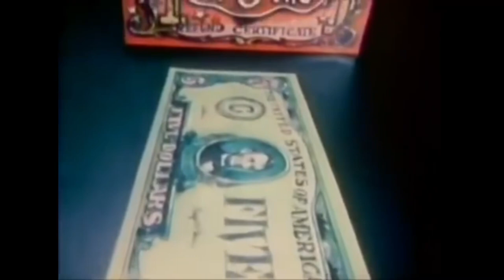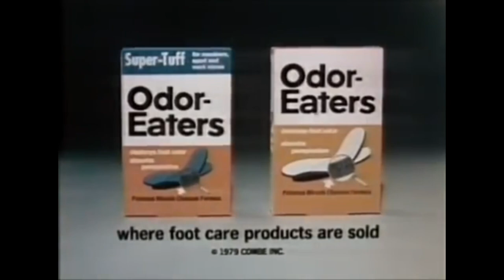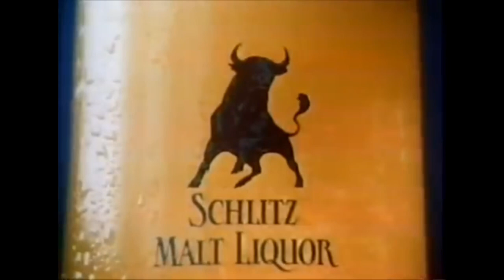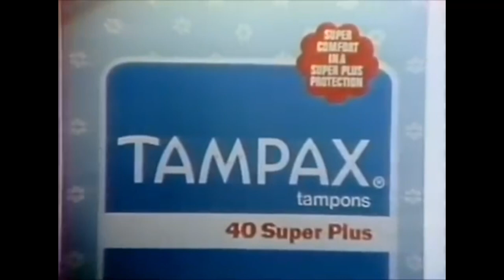1980s Nostalgic Commercials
Compilation of retro 1980s commercials. The best decade of all time!  ​⁠@Nostalgiavault

Please note:
The video ends at 4.36. I am sorry to my viewers for this error or glitch. I'm learning and will do better for the next video. Thank you for your patience and if you made it that far for watching.

Commercials in order:

The Ritz Thrift Shop
Coleco & Ray-O-Vac
Dr pepper
Bubblicious
Odor Eaters
Terror Train
Aqua-Fresh
Schlitz Malt Liquor
Tampax (Super plus)